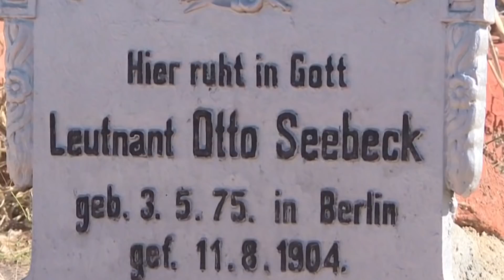Wararkii ugu Danbeeyey Dalalka Afrikaanka ee Gumaystaha Magdhowga Kaqaatay